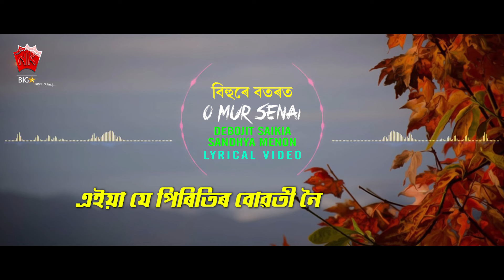BIHURE BOTOROT | ASSAMESE LYRICAL VIDEO SONG | DEBOJIT SAIKIA | SANDHYA MENON | O MUR SENAI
♫ Song : BIHURE BOTOROT
♫ Album : O MUR SENAI
♫ Singer :  DEBOJIT SAIKIA , SANDHYA MENON
♫ Label : N.K. Production
♫ Category : Album
♫ Langauge : Assamese